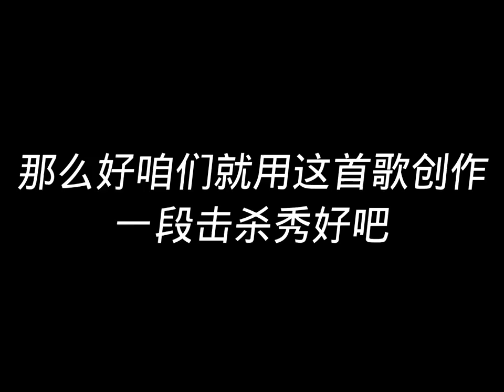【使命召唤手游】当我用CODM主题曲 无畏战士